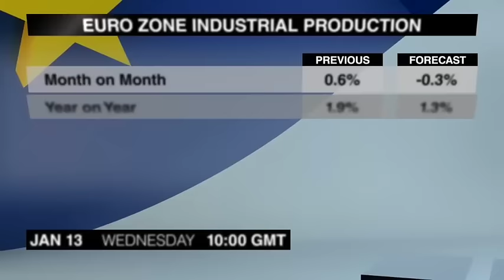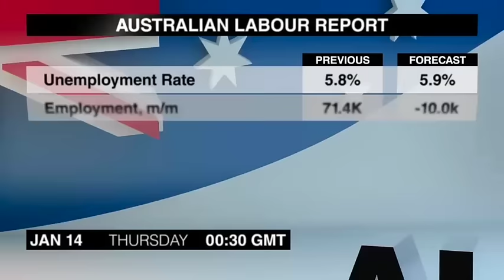Economic Calendar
Você está assistindo a mais uma edição do Economic Calendar Dukascopy. Vamos ver quais são os principais anúncios agendados para quarta-feira, 13 de janeiro.
A Produção Industrial da Zona Euro de novembro é o primeiro item às 10 da manhã. A produção industrial se recuperou em outubro, revertendo dois meses de quedas.
Em seguida, às 7 da noite hora de Greenwich, teremos o Balanço Orçamentário Federal dos Estados Unidos de dezembro. O orçamento federal registrou um superavit de 1,9 bilhão em dezembro de 2014, mas esse anúncio deve mostrar um deficit.
A Reserva Federal publicará seu mais recente Livro Bege neste mesmo horário. Esse anúncio fornecerá alguns dados dos bastidores antes da primeira reunião do Fed deste ano.
Os Pedidos de Maquinário do Japão de novembro seguem às 11:50. Os pedidos ficaram bem mais fortes do que o esperado em outubro, e tinham caído nos últimos quatro meses.
O Relatório de Empregos da Austrália de dezembro sai à 00:30, e é muito importante para traders de dólar australiano. O relatório anterior surpreendeu positivamente pois a taxa de desemprego caiu e o emprego teve forte crescimento.
Os Pedidos Preliminares de Máquinas-Ferramenta do Japão de dezembro encerram a agenda às 6 da manhã. Os pedidos continuaram a cair em novembro mas a um ritmo mais lento que a queda de 22,9% registrada no mês anterior.
Eu sou Louise McCauley com o Economic Calendar de quarta-feira. Voltaremos com o resumo dos principais eventos de quinta-feira. Até mais.